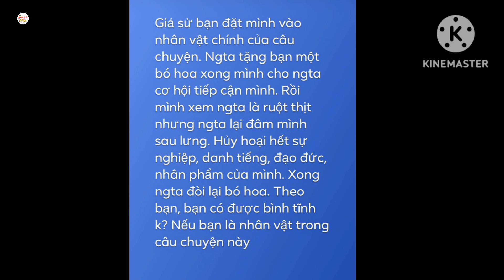Nam Em lại đăng đàn tố có người “đ.âm sau lưng”, hủy hoại hết sự nghiệp – danh tiếng – nhân phẩm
Mới im ắng được một thời gian, Nam Em lại tiếp tục có chia sẻ gây xôn xao.